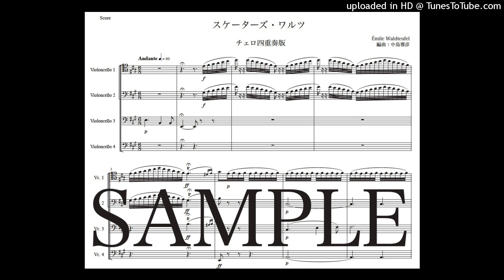ワルトトイフェル「スケーターズ・ワルツ」チェロ四重奏版（編曲：中島雅彦）